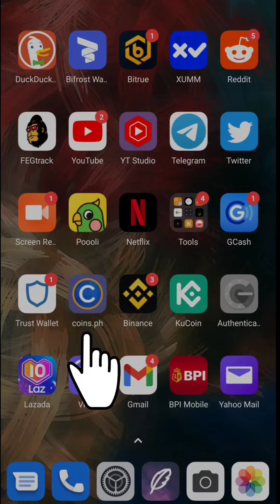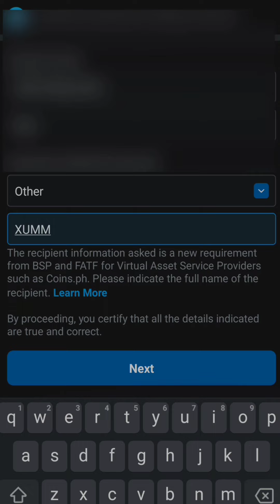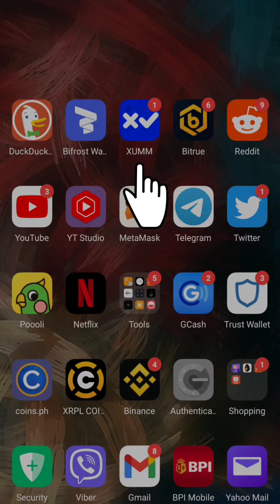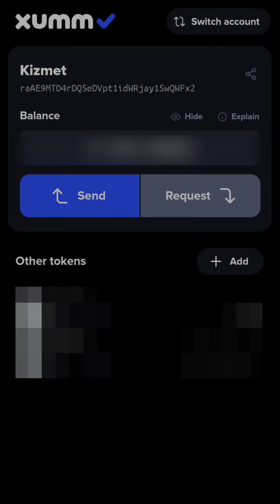HOW TO TRANSFER XRP ALMOST ZERO FEES FROM COINS.PH TO XUMM XRPL WALLET!!!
Coinsph Update!!!
Xrp transfer fee is now .25XRP
not 0.000075 as presented in this video
due to this recent update:
Philippines-based digital exchange Coins.ph has been sold to Wei Zhou—a former chief financial officer at the Binance giant—for $190 million by Indonesian major tech company Gojek.

Though XRP transfer fee has
increased and now same fee 0.25XRP charged by Binance and Kucoin Exchange,
the good thing is you can still transfer xrp to any xrp wallet without the minimum qty of xrp to send compared to:
Binance: 30XRP
Kucoin: 20XRP
Bitrue: 22XRP

Coins.ph is one of the earliest crypto exchanges founded in the world and in the Philippines in particular, which, after being purchased by Gojek, expanded the range of its services beyond crypto trading. Now, the platform is likely to return to its initial activity of letting clients trade digital currencies.
Over the past few years, Coins.ph has been one of the trading platforms used by Ripple for its On-Demand Liquidity product (ODL), which ensures fast and cheap remittances and cross-boarder payments using XRP as a bridge between the two fiat currencies—the one in which funds are converted to XRP to be sent and then changed into a local fiat currency for the receiver.
Coins.ph used to be the leading crypto platform in the Philippines, but under Gojek, it expanded its business to letting users top up their phones and pay bills, putting crypto trading on the list of secondary tasks.
The founder of the exchange, Ron Hose, quit the role of CEO in 2020 but was happy to hear that the former CFO of Binance had acquired his brainchild.

About XUMM
Your XRP. Your wallet.
XUMM is a non custodial client (wallet) for the XRP Ledger, with superpowers. XUMM allows you to interact with the XRP Ledger and 3rd party tools while keeping your keys super safe. XUMM supports signing all XRP ledger transactions, like payments & escrows.

Signed, Sent, Delivered
Managing your (non custodial) XRP balance was never this easy & user friendly. With the XRP Ledger ecosystem integrations available in XUMM like  XRPToolkit &  XRPL.Services , you'll have total freedom managing and using your XRP and any other issued token / currency on the XRP Ledger.

With XUMM wallet, you can now pay for XRPL tokens on ISO2022 like XRSHIB, XRPAYNET XRSWAN  & XRDodge, EDiTions, and join to the easiest staking platform on XRPL for NFT enthusiasts, stake with StaykX!
Say no more to high gas fees!!!

To buy XRPL Token and Coins,, bag lots of XRP!
How to buy XRSHIB XR SHIBA INU ON XUMM XRP WALLET!

WHY XRPL:
DEX
The XRP Ledger contains a
fully-functional Decentralized
Exchange where users can
trade multiple currencies for
XRP or each other with very
low fees and avoid loss of
funds by using Exchanges that
may get hacked.
FAST
The XRP Ledger's consensus
algorithm settles transactions in
3 to 5 seconds, processing up
to 1,500 transactions per
second.
SMART CONTRACTS

XRPL is also a Magic toolbox
of features like Payment
Channels, Escrow, Checks,
and supporting cutting-edge
financial applications.
LOW COST
The transaction cost is a
miniscule amount of minimum
0.00001XRP called Drops.
Also, notice that the transaction
cost is irrevocably destroyed
and that no other parties benefit
from it.